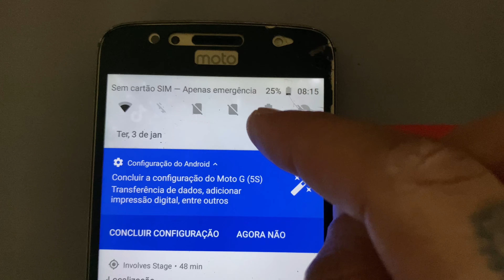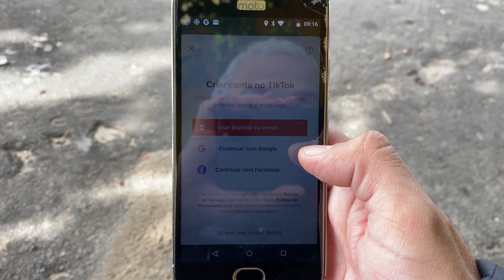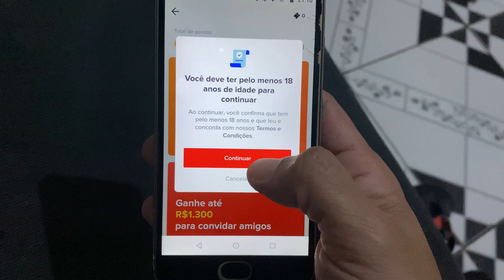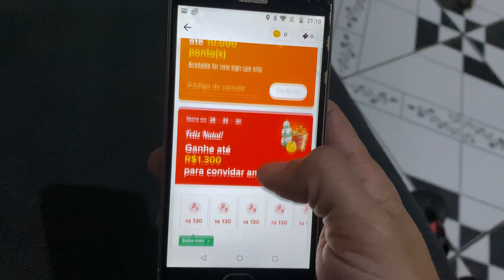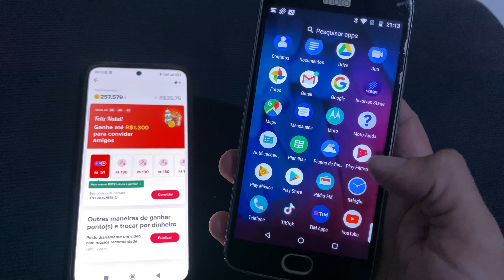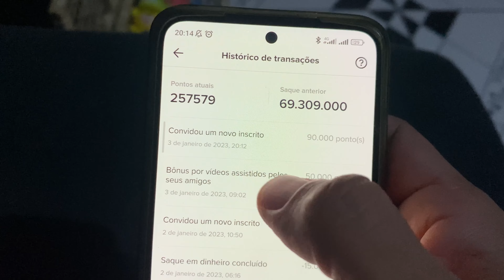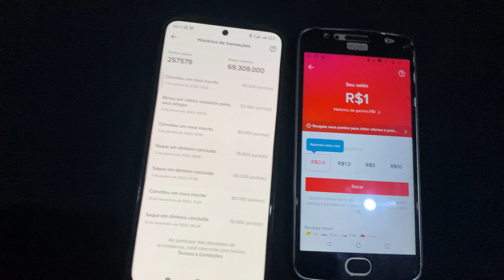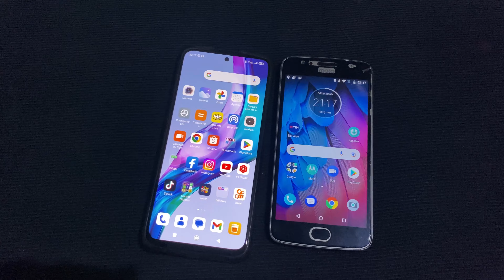MELHOR BUG TIKTOK SEU CÓDIGO VÁRIAS VEZES SEM FALHA BUG TIKTOK NOVA PROMOÇÃO